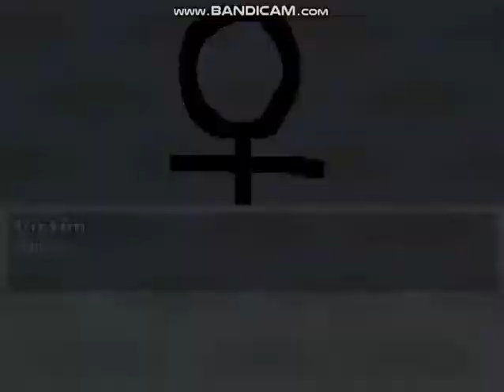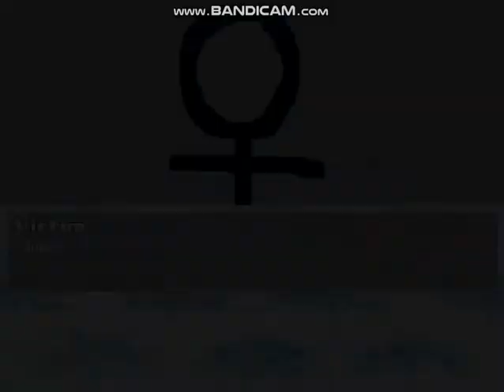Victim's Fights P1